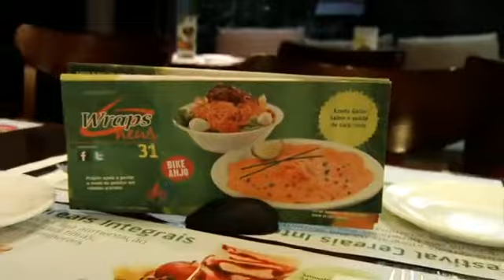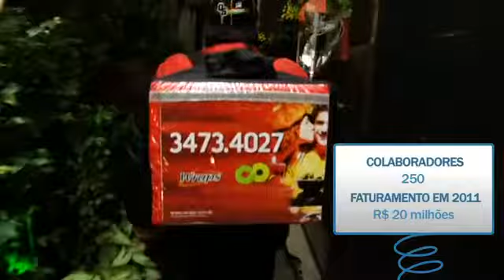MOVIMENTO EMPREENDA - Marcelo Ferraz do Wraps explica por que você deve fazer tudo dentro da lei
MOVIMENTO EMPREENDA  |  PEQUENAS EMPRESAS, GRANDES NEGÓCIOS